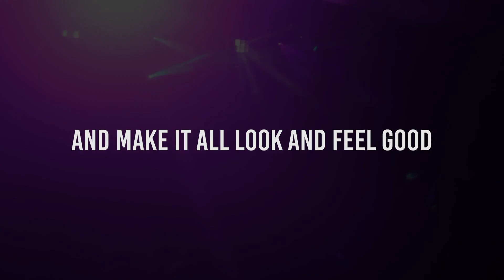The Full Karaoke Experience🎼🎤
Life’s a Party with the New SBA20 KONCERT!🎤⭐

SBA20 Koncert 20W Wireless Soundbar with 2000 mAh Battery I Karaoke Ready with Party RGB Lights | Mini Gaming BT Soundbar for TV, Mobile.

This compact and portable speakers is going to change the way you look at BTspeakers. Let’s start with the design. It is sleek and solid. Built to go anywhere you want. The built-in telescopic antenna lets you go further and still catch all the tunes on FM. And then there is the neat slot for a phone. Slide yours in here and see how the whole unit turns into a mini-theatre.

Available on @amazon.in0718